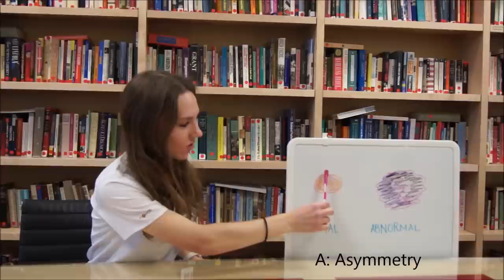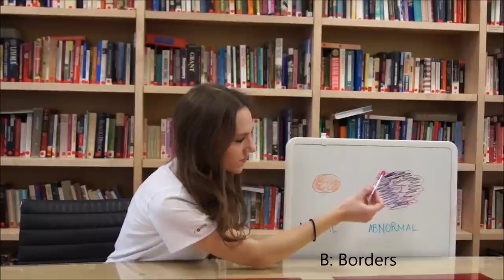Screen Line (Healthi4u 2015 #11)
Topic: Skin Cancer/Skin Test
Outline: Follows a narrative about a young women who is struggling with skin cancer. Also, information about prevention and self check methods to detect sign of skin cancer.
Team: Tawnee Guinn – College of Nursing, Tawnee Guinn – College of Nursing, Danielle Kfoury – College of Nursing, Katelyn Meiners – College of Nursing, Andrea Evans – College of Nursing, Haley Shaw – College of Nursing, Desiree Jensen – College of Nursing,
Healthi4U was a competitive program from 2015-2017 for interdisciplinary student teams at the University of Utah. This competition was generously funded by the Nancy Eccles and Homer M. Hayward Family Foundation, and was coordinated by the Spencer S. Eccles Health Sciences Library, student leaders, student ambassadors, and a team of university faculty. The goal of the video competition was to create engaging and informative videos related to health. Healthi4u was interested in the messaging of the videos for patients, their families, and the health care professionals who care for them. The competition was open to all full-time, matriculated University of Utah undergraduate and graduate students.